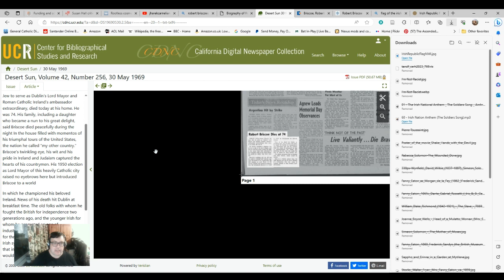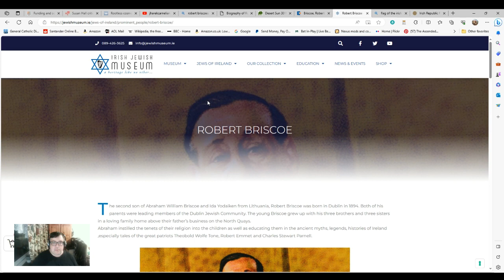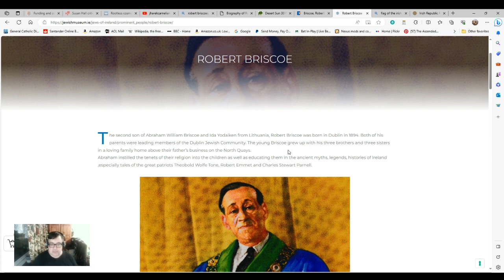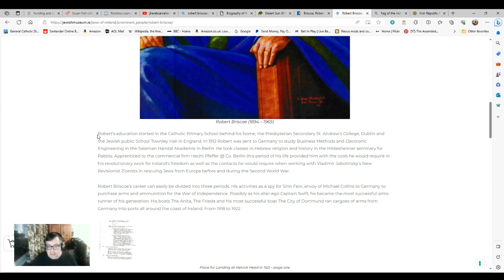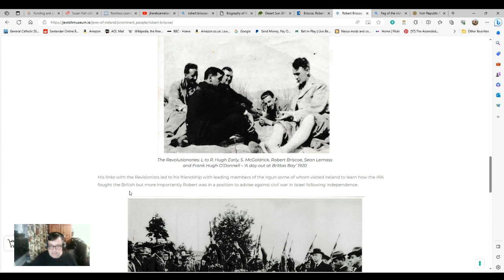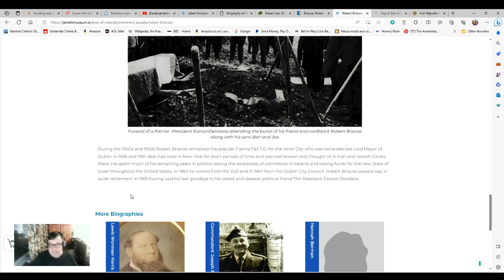Captain Swift The Jewish Lord Mayor Of Dublin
Robert Briscoe is a  name that outside of Ireland will be one few recognize. Members of the Irish and Jewish community in the US who are elderly may be familiar with it. In Ireland, people will remember his son Ben Briscoe who like Robert was the Lord Mayor of Dublin.

However, as a courier for arms, he played a major role in the Irish War of Independence which is often overlooked. The links below represent articles I have used: